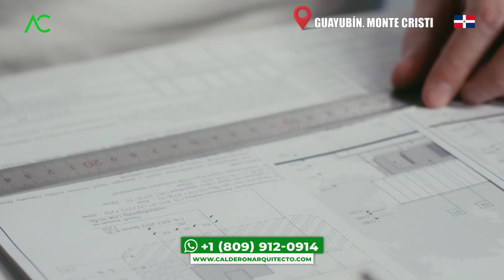🔴 🇩🇴 De los Cimientos al Techo: Construyendo una Casa en Guayubin, Montecristi Paso a Paso🤯 pt3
¡Bienvenidos a un viaje fascinante a través del proceso de construcción de una casa en Guayubin, Montecristi! En este emocionante recorrido, te llevaremos de los cimientos al techo, revelando todos los pasos necesarios para edificar una vivienda espectacular en esta hermosa localidad.

Desde el primer golpe de pala en el terreno virgen hasta la colocación del último ladrillo, serás testigo de cada etapa del proceso de construcción. Verás cómo se trazan los cimientos con precisión milimétrica, asegurando una base sólida y resistente para el hogar de tus sueños.

A medida que la construcción avance, te sorprenderás con la meticulosidad y destreza de los trabajadores, quienes dan vida a los planos arquitectónicos y transforman los materiales en una estructura impresionante. Aprenderás sobre los sistemas eléctricos y de plomería, y descubrirás cómo se instalan las tuberías, cables y conexiones para brindar comodidad y funcionalidad a cada rincón de la casa.

Pasarás por las diferentes etapas de la construcción, desde la colocación de las paredes y la construcción de los techos, hasta la instalación de las ventanas y puertas que darán carácter y estilo a la vivienda. Además, serás testigo de los detalles finales, como la elección de los acabados, los revestimientos y los colores que transformarán la casa en un verdadero hogar.

A lo largo de este viaje, te daremos consejos útiles y recomendaciones para que puedas aplicarlos en tu propio proyecto de construcción. Te inspiraremos a través de diseños innovadores, tendencias arquitectónicas y soluciones creativas que harán de tu casa en Guayubin, Montecristi un verdadero sueño hecho realidad.

Prepárate para sumergirte en la emoción de la construcción, maravillarte con el proceso paso a paso y descubrir cómo se transforma un terreno vacío en un hogar acogedor. ¡Acompáñanos en esta aventura de construcción y sé testigo de cómo una casa se erige desde los cimientos hasta el techo en Guayubin, Montecristi!

En el video de hoy, veremos como en una construcción de esta casa se han ejecutado muy malas practicas, que podrían hasta llegar a lastimarnos o perder más de lo que hemos invertido. Porque es que seguro nos ha pasado que estamos desde otro país y nos mantenemos mandando dinero a ese constructor en el cual hemos confiado, donde mientras estamos en Estados Unidos, Puerto Rico o Europa, pensamos que la construcción va de maravilla, pero cuando retornamos de sorpresa, nos damos cuenta que ese constructor lo más que ha hecho es un pésimo trabajo y nos sentimos traicionado y desmotivados, debido a que, esa casa de doble altura o esa casa de dos pisos que teníamos la ilusión de construir en Guayubín Montecristi es un completo desastre por la falta de planificación y de un plano arquitectónico.

Así que, el Arquitecto Calderon, para aliviar ciertas incertidumbres nos guía por una casa en construcción en Guayubín Montecristi, donde podemos visualizar varias fallas que se han hecho al ir construyendo en esta casa.
1. Si necesitas un Presupuesto,

🔴 ¿Hablamos?
2. Agrégame a tus contactos de Whatsapp así:      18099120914
3. Si estás en E.E.U.U. o Europa me puedes escribir ahora estamos 24 horas online todos los días.
¿Necesita programa una cita online?
Tienda oficial:
Únete a nuestro grupo de Telegram:
ArquitectoCalderon dominicanrepublic realestate land casas villa solar playa arquitecto calderon republica dominicana recomendaciones para bajar el costo construccion consejos para mejorar el precio de construccion construction tips